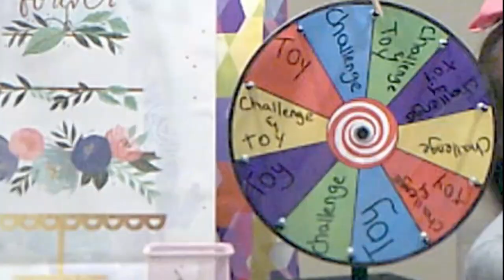Mystery Wheel - Spin the Wheel - Challenge vs Toys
Challenge vs Toys, the mystery wheel decided if I get a Toy, a Challenge, or Both.